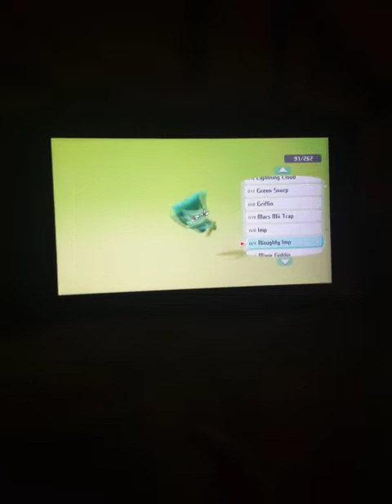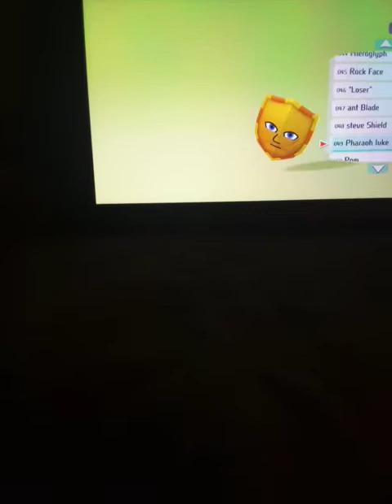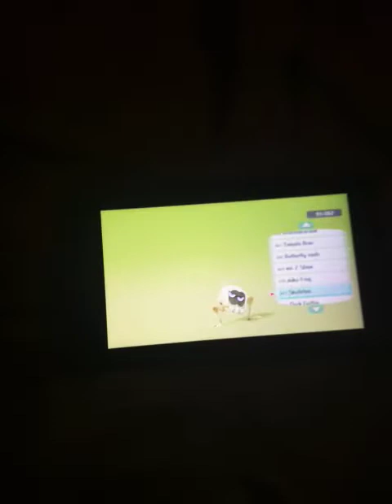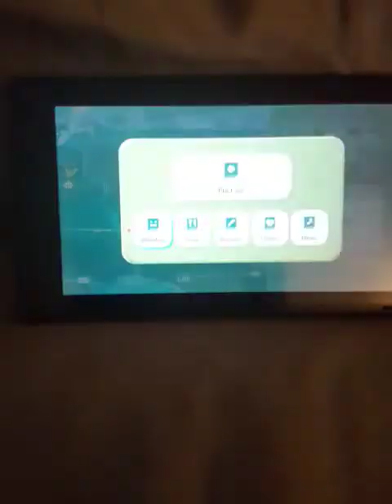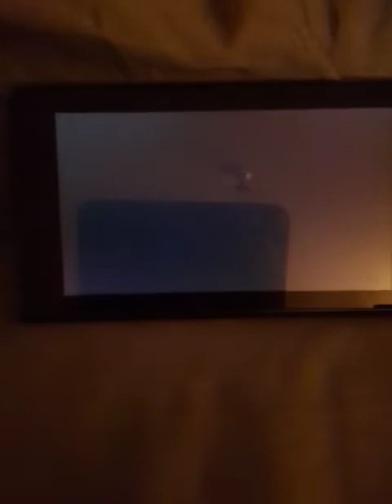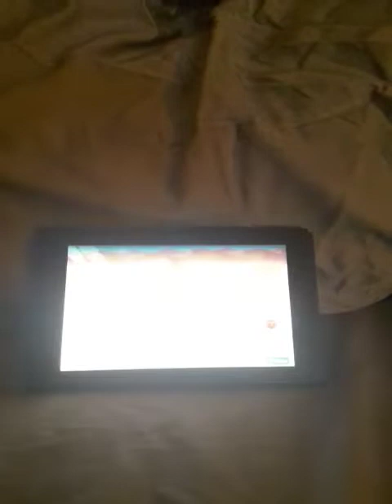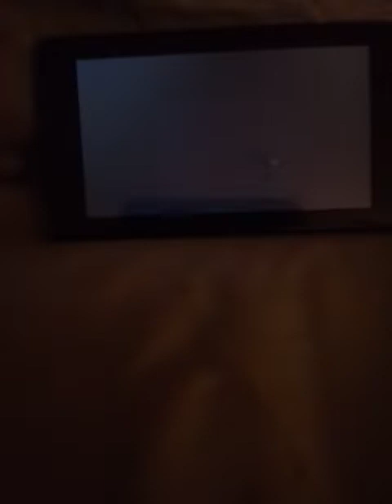miitopia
Senatus family